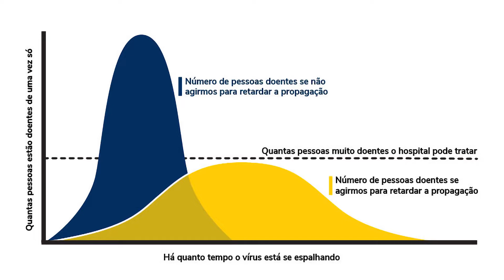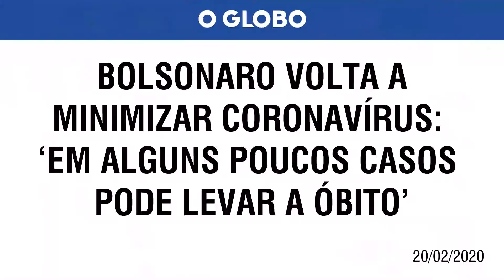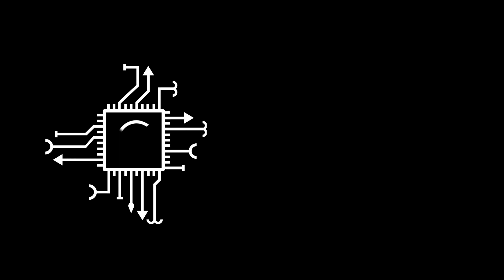Pandemia: onde estamos, para onde podemos ir?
As perspectivas da evolução da epidemia, as ações da prefeitura do Recife, o contágio comunitário, a irresponsabilidade do governo federal, falo sobre esses e outros assuntos do momento atual em que estamos vivendo. Confira!